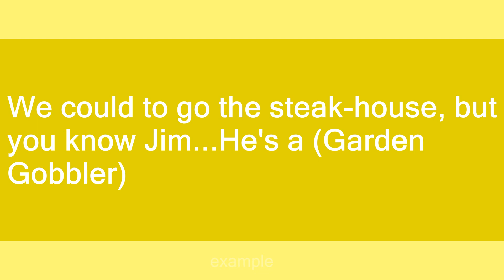Garden Gobbler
Slang flashcards: